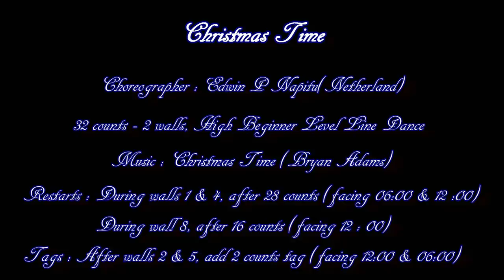Christmas Time - Line Dance ( by (Edwin P Napitu)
Choreographer :  Edwin P Napitu ( Netherland) Dec. 2015
32 counts - 2 walls, High Beginner level line dance
Restarts : During wall 1 & 4, after 28 counts (facing 06 : 00 & 12 : 00)
                  During wall 8, after 16 counts (facing 12 : 00)
Tags : After walls 2 & 5, add 2 counts tag (facing 12 : 00 & 06 : 00)